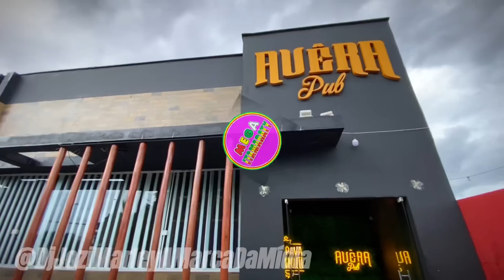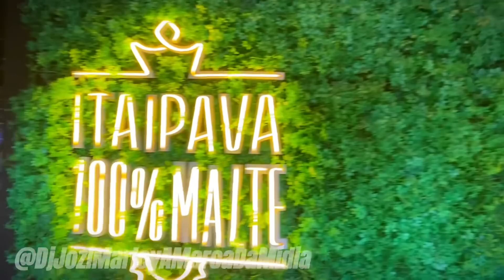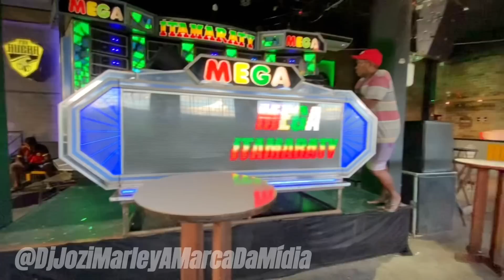BASTIDORES / PRIMEIRA VEZ DA MEGA ITAMARATY NO AUÊRA PUB, CIDADE OPERÁRIA EM FRENTE AO VIVA / SLZ